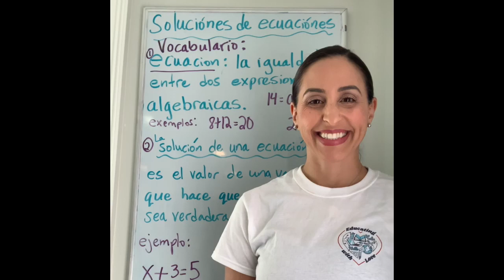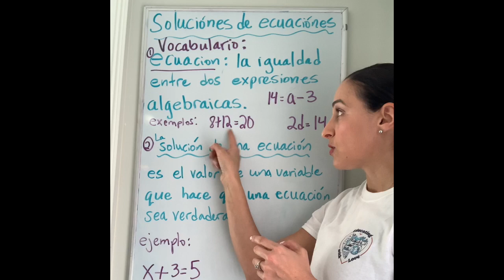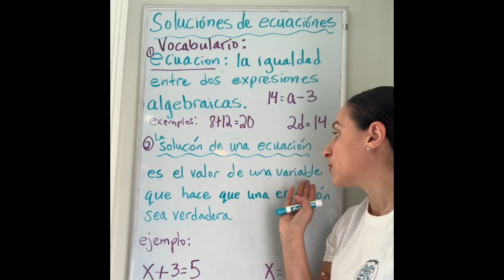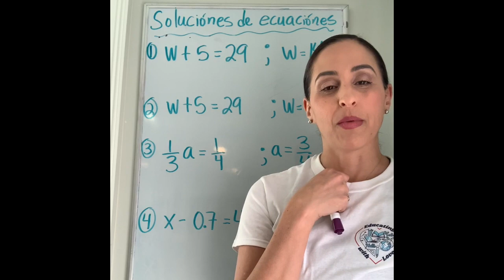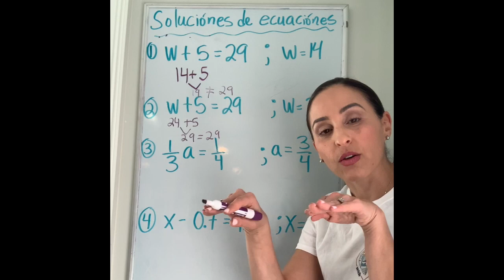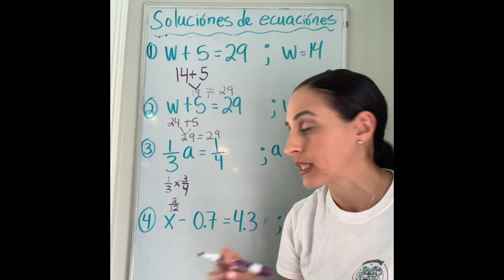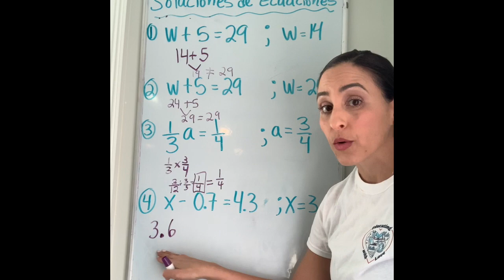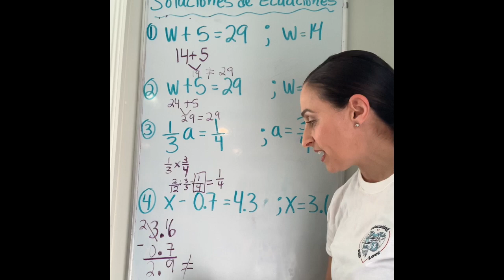Solution of an equation in Spanish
Go Math 6th grade 8.1 in Spanish
Solución de una ecuación